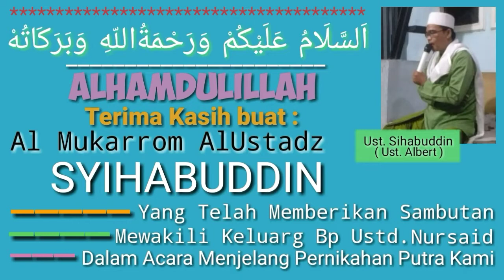Ceramah Singkat Ustadz Sihabuddin || Tema Kata Sambutan Dalam Acara Walimatul u'rsy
Ceramah Singkat